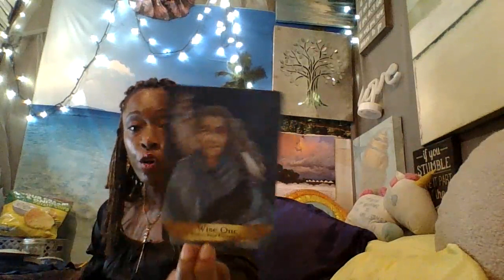Divine Masculine it is time for you to master your lower chakras to prepare for your Divine Femimine